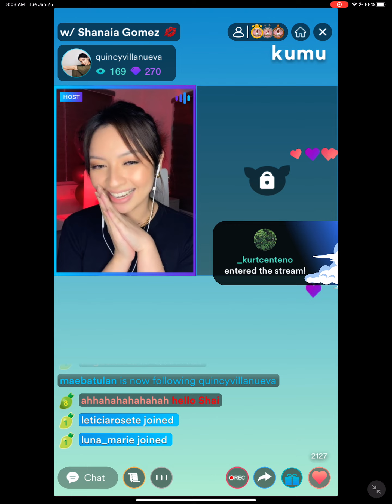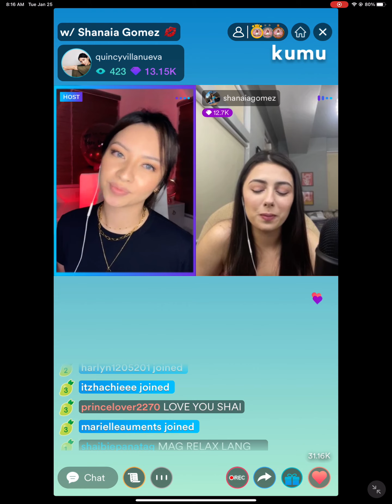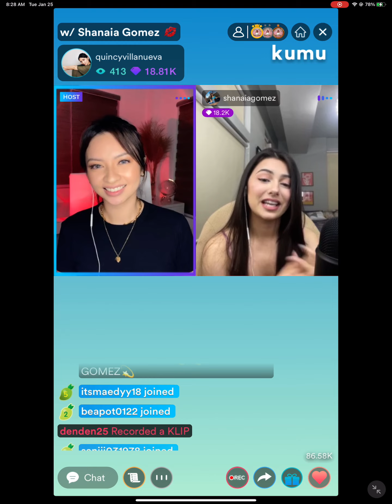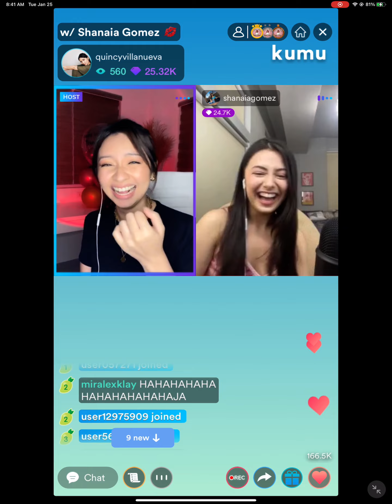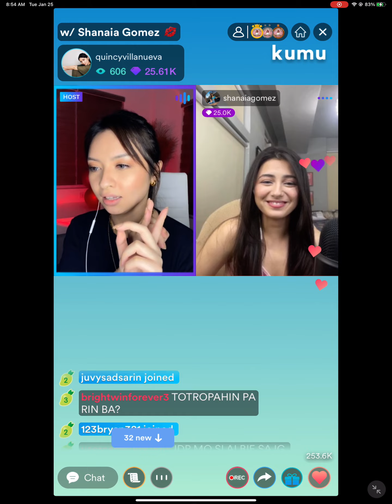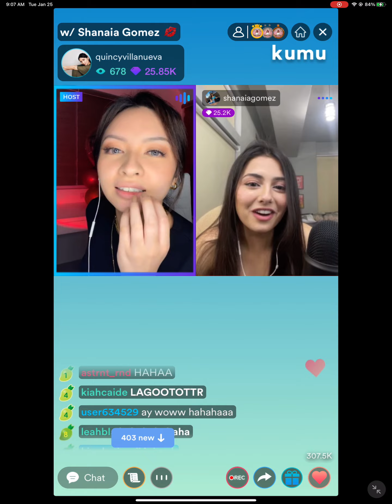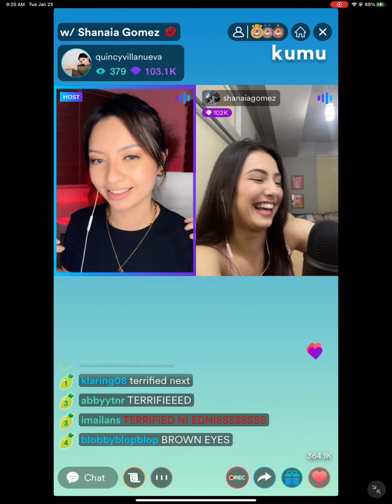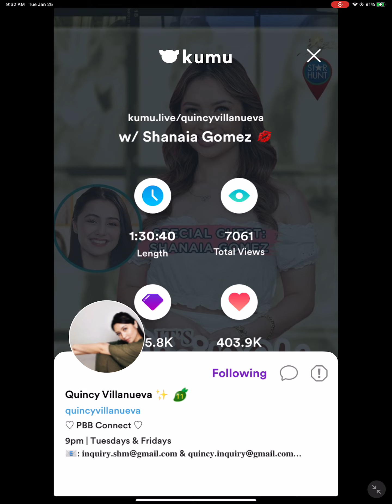IT’S QUINCY WITH SHANAIA GOMEZ